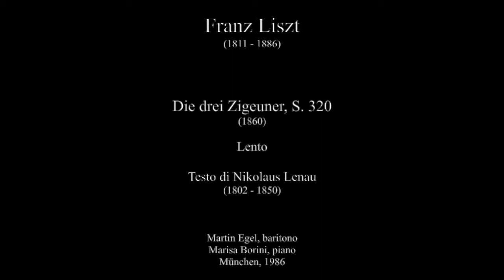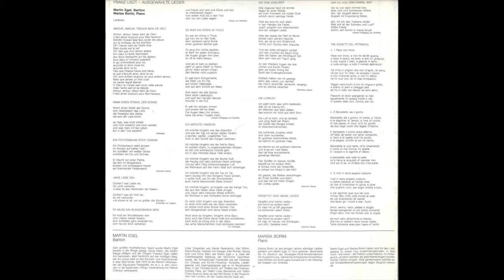Liszt: Die drei Zigeuner, S. 320 - Martin Egel, baritono; Marisa Borini, piano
Die drei Zigeuner, S. 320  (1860)
Lento

Testo di Nikolaus Lenau (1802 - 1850)

Marisa Borini, piano
München, 1986